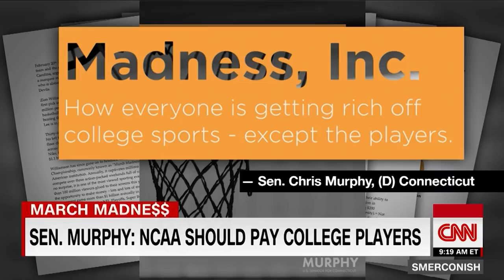This senator wants to change a big NCAA rule